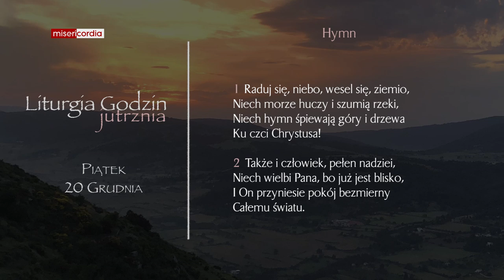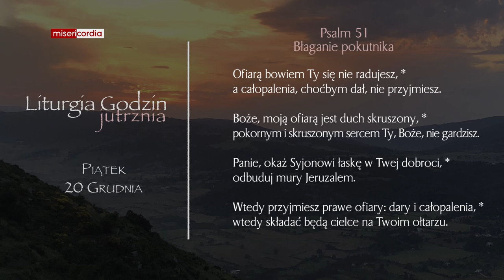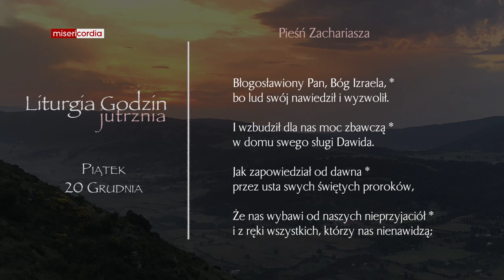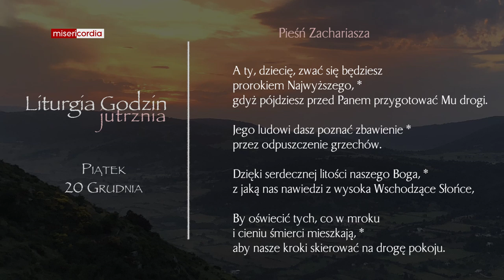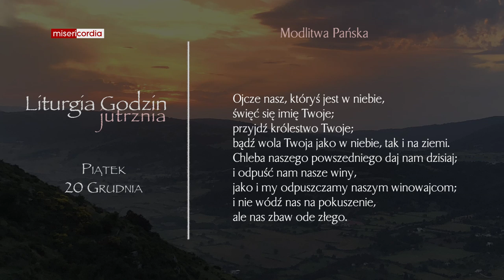Liturgia Godzin | Jutrznia | 20 grudnia, piątek III tygodnia adwentu